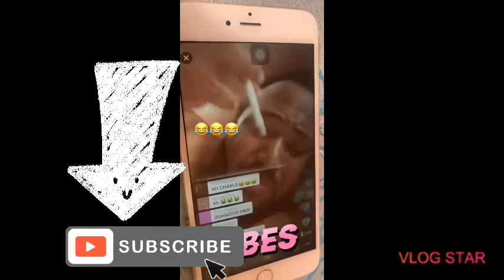Duncan Williams son says he will suck Wendy shay like a bottle in his live chat -Watch now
Watch what Duncan Williams son said he was going to do to Wendy Shay .

I will suck Wendy Shay just as i am sucking this bottle ..